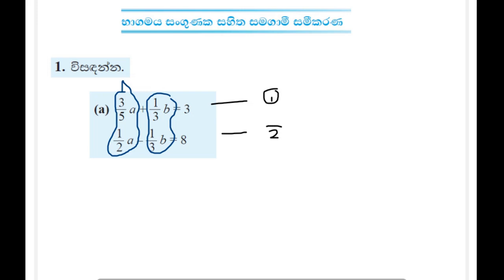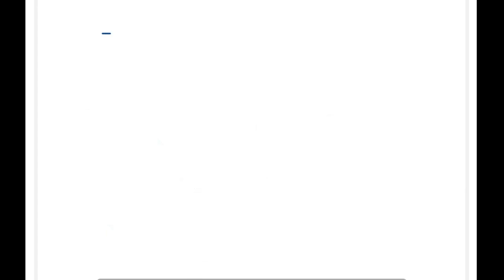සමීකරණ-1 කොටස,11 ශ්‍රේණිය-ගණිතය